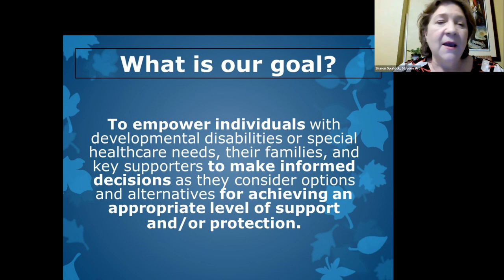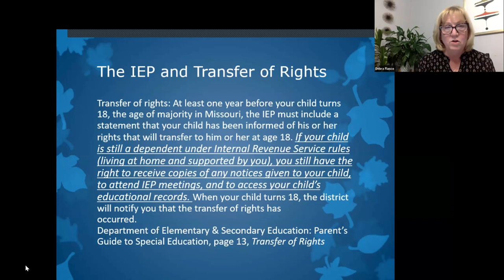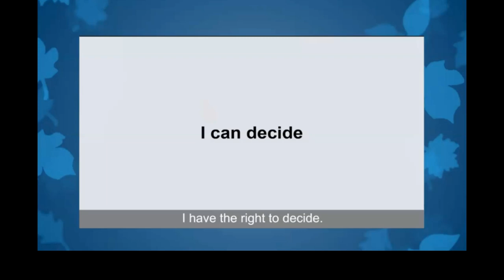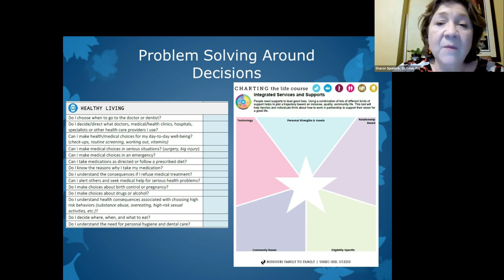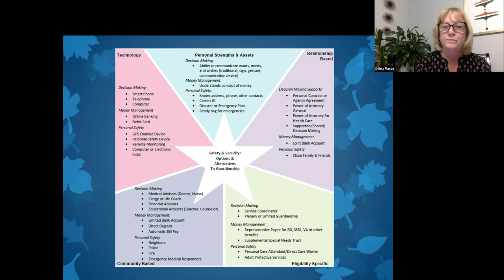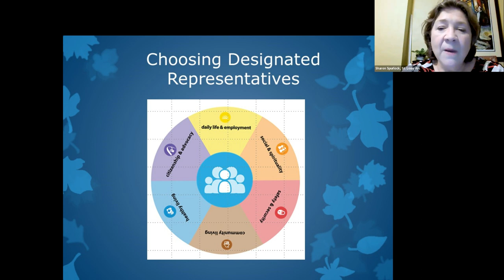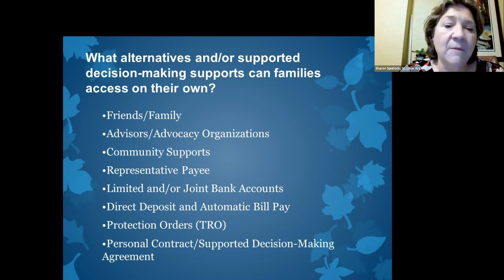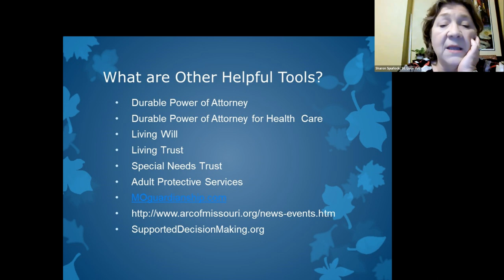Supported Decision Making - Building Skills to Make Informed Choices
When an individual with a disability turns 18, they are legally an adult. This workshop is designed to help families with children of any age understand the options they have to assist their loved one in making good decisions. Learn how to assess the decision-making skills your family members have and the supports they already use to assist them when making decisions, build on skills by using integrated supports, evaluating risk, and how to include decision making in the lives of children to prepare them for the future. Legally binding tools that can be created with the person and their family, without seeking guardianship, will be shared and discussed.

Presenters:
Debra Fiasco, Administrator, Family & Community Engagement (FACE), Special School District
Sharon Spurlock, Senior Director of Family Support, St. Louis Arc

0:00:00 History of Supported Decision-Making in Missouri
0:04:56 Common responses to Supported Decision-Making
0:08:27 Missouri Guardianship Law overview
0:09:34 Current state of Guardianship in Missouri
0:11:31 The Individualized Education Plan (IEP) and Transfer of Rights
0:13:03 Balancing protection and assistance with autonomy and self-determination
0:17:43 Supported Decision-Making 101
0:24:39 Where to start with Supported Decision-Making
0:48:33 Life experience and risk
0:53:31 Alternatives and/or Supported Decision-Making supports families can access
0:56:10 When families may need help from an attorney to access
0:59:17 The choice depends on your own family's situation
1:04:50 Other helpful tools